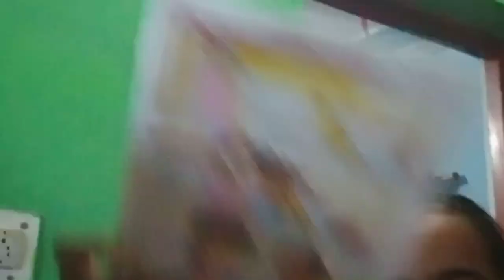1 दिसंबर 2021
अब तो ,साप का डर नही है
 Yahan per bahut Sareनेवले है,